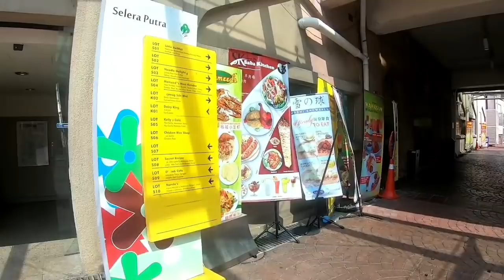Berani minta foto sama PASKAL/pasukan Khas Malaysia